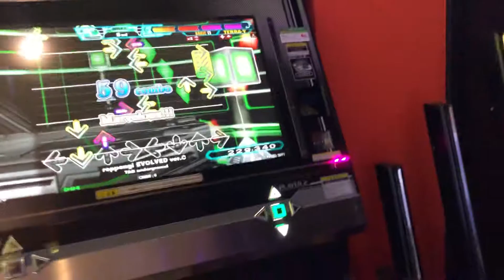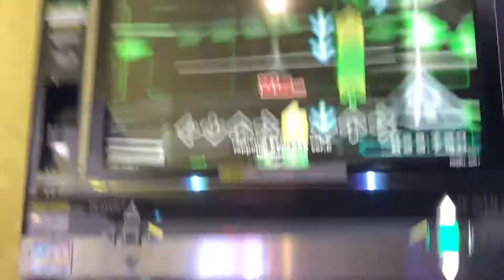【DDR WAVE】 roppongi EVOLVED ver.C【DDR A20 PLUS】